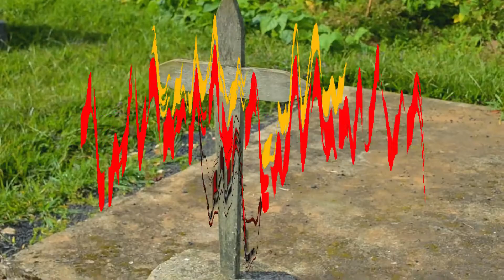Nitwa_Lyon _-_Urupfu rwanjye %official video.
Urupfu rwanhye s'indirimo yamaganya cg uburakari ahubwo niyo nkwibutsa abantu ko urupfu rubaho Kandi ko ntagahora gahanze, inagaragaza ibintu bibera kukiriyo umuntu yamaze gutabaruka.
Tujye dutanga indabo kubantu bakiriho

Audio : kiliebeat
Writter : Nitwa_Lyon
Mix : kiliebeat pro
Video : wavin boy
Director : wavin boy, kevy 3 & Nitwa gang
Set : Nitwa_Lyon & wavin boy